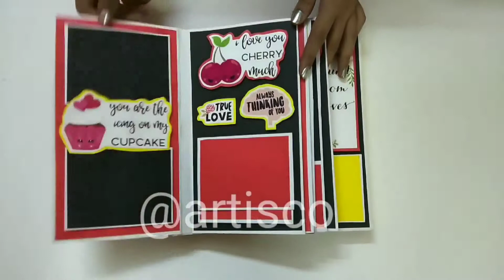Mini Folding scrapbook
Mini folding scrapbook flooded with love theme. Each page filled with photos and love messages for your dear ones. Can be customized in any theme. Watch the details at the end of the video and get in touch with us to place your orders❤❤❤
Surprise box❤
Made in all color combinations and this one is filled with love and so kuch of tiny surprises. Perfect gift for your loved ones for all occasions.Can be customized in any theme. Watch the details at the end of the video and get in touch with us to place your orders.